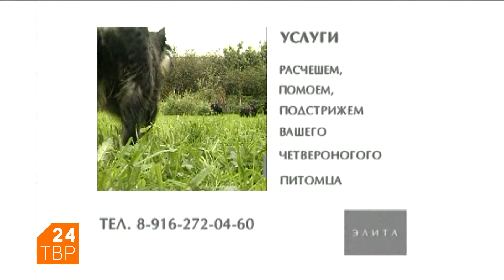«Верный друг» прививает основы кинологической культуры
14 июля 2018 | Нередко люди покупают собаку, сами не зная, для чего. Когда собакой не занимаются, она может стать опасной не только для других, но и для семьи владельца.